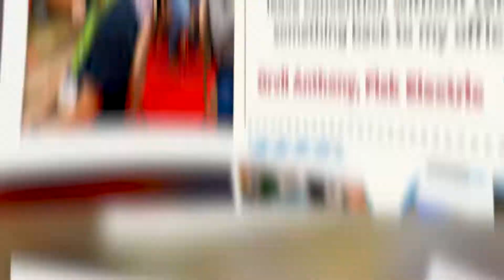NECA 2022 Austin for Exhibitors